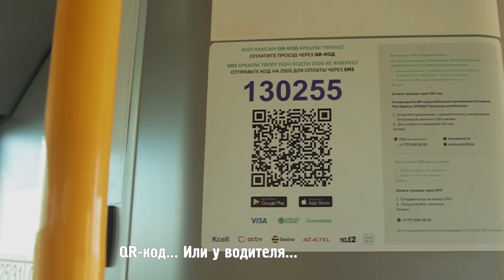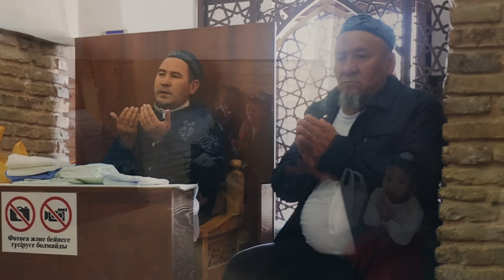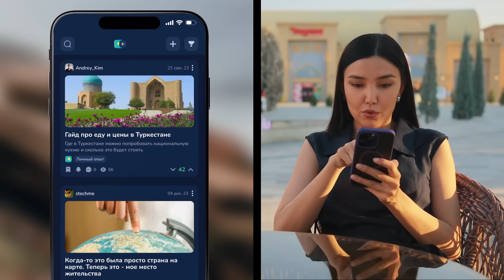Туркестан. Орёл и Решка.Казахи (ukr, eng, rus sub)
Новый сезон шоу «Орел и Решка. Казахи» создан специально по заказу казахстанских телеканалов Jibek Joly и Silk Way.

Випуск доступний до перегляду українською мовою та з українськими субтитрами.

В этом выпуске кинопродюсер, актриса Куралай Анарбекова и известный блогер Гани Ажикенов отправятся в маленький город на самом юге Казахстана - Туркестан. Ведущие посетят самые интересные достопримечательности: летающий театр Алтын Самрук, козлодрание (кокпар) - одна из древнейших кочевых игр в Казахстане и многое другое. Мы покажем, как проводят уикэнд настоящие президенты: каким транспортом пользуются, что едят и как живут.
Кому из казахов достанется премиальная карта, а кто останется со 100 долларами?

00:00 Новый сезон "Орел и Решка. Казахи"
02:17 Мы прилетели в Туркестан!
02:54 Подбрасываем монетку
03:41 Туркестан
04:33 Добираемся до города: как встречают президента и обычного туриста
09:32 Обзор на город Туркестан
11:19 Уникальный аттракцион - летающий театр Алтын Самрук
15:08 Президентский номер
20:43 Местная кухня
23:25 Усыпальница Ходжи Ахмеда Яссави
28:28 Перекус почетного гостя
29:21 Туристический комплекс "Караван-сарай"
31:37 Прячем 100 долларов
32:16 Ночлег бюджетного туриста
36:13 Готовимся ко сну
37:12 Президентский завтрак
37:38 Приложение для путешественников
38:31 Летим на вертолете на праздник состоятельных казахов
40:39 Охота с ловчими птицами
44:09 Гонки собак
46:27 Козлодрание (кокпар) - древнейшая кочевая игра в Казахстане
52:33 Подводим итоги уикэнда